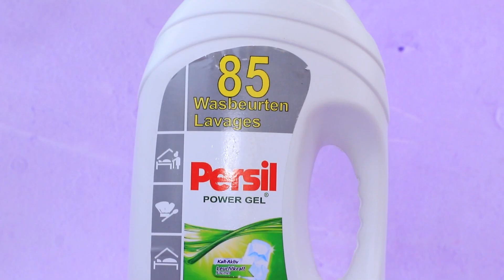Astuces Et Bricolages Elsa et Anna / 12 DIY La Reine Des Neiges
Anna et Elsa ont décidé de se lancer dans la décoration d'intérieur. Et la première chose qu'elles vont faire, c'est rénover leur salle de bains. Viens tout de suite découvrir des idées intéressantes pour tes poupées dans notre nouvelle vidéo !

Matériel :
• pistolet à colle
• peinture acrylique
• ciseaux
• pinceaux
• bol en plastique
• paillettes
• fleurs artificielles
• lierre décoratif
• pince à cheveux papillon
• bouchons de liège
• mousse artificielle
• branches décoratives
• brosse à dents
• vernis à ongles
• sisal
• feuilles décoratives
• chaîne
• vis à œillet
• oiseau en plastique
• décorations diverses
• pot de paillettes
• slime
• cure-pipe
• bouteille de détergent à lessive
• papier mousse
• carton miroitant
• strass de différentes tailles
• ciseaux
• boutons des boîtes à bijoux
• petit miroir
• flocon de neige en bois
• flocons de neige décoratifs
• vernis acrylique
• strass autocollant
• neige artificielle
• colle Elmer
• bouteille décorative
• étiquette imprimée pour faire un masque
• pompons blancs
• boucle
• perles noires
• lingette humide séchée
• pierres pour nail art
• étiquette imprimée pour un pot de bombes de bain
• bouteille décorative